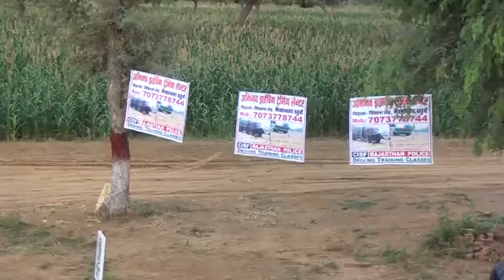Licence for ITBP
itbp driving test
itbp driving testing
itbp jindabaad